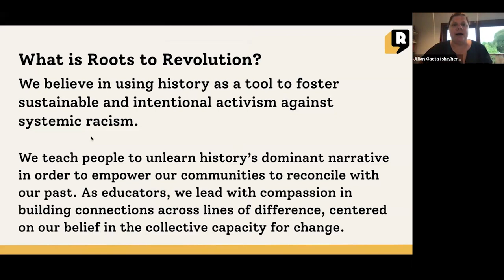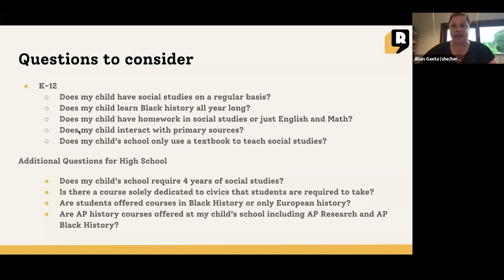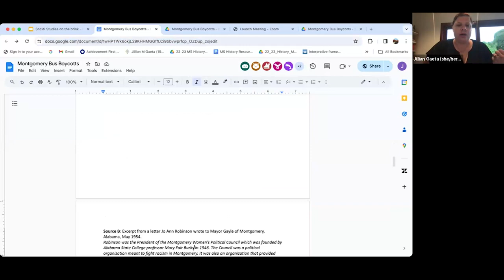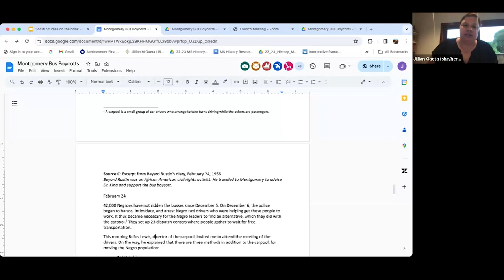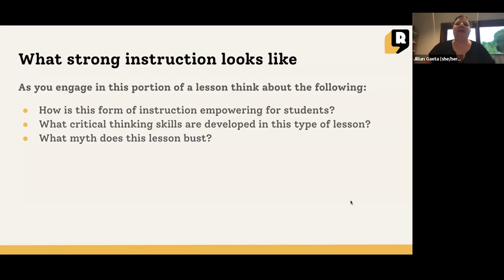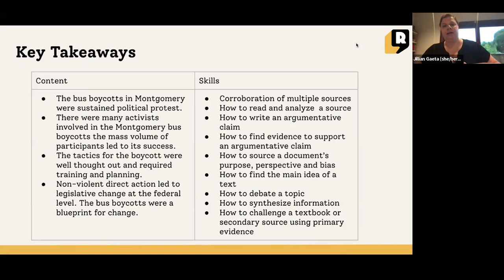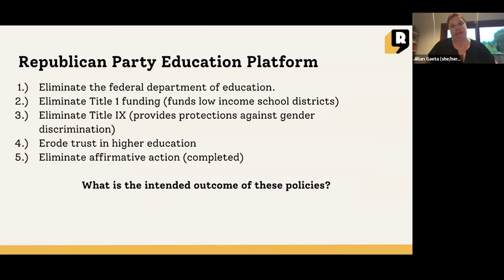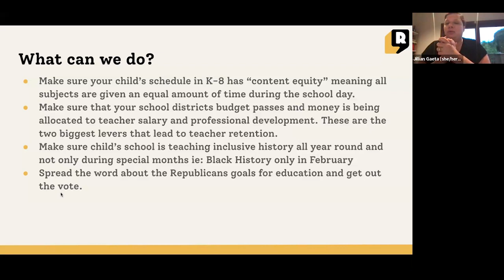Social Studies on the Brink: Why It's Disappearing in our Schools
It is no secret that extremists nationwide are challenging school curriculums to try and deny the teaching of accurate history to students. Has it had an impact? How are new policies and rules affecting social studies education in our classrooms? Join us to hear from Jillian Gaeta of Roots to Revolution who has been a history educator for 16 years. She will share how new anti-CRT laws are impacting students and teachers – in BOTH conservative and progressive states. Learn why social studies education is so imperative for kids and what we can do to ensure they are getting a strong education in history, economics and civics.